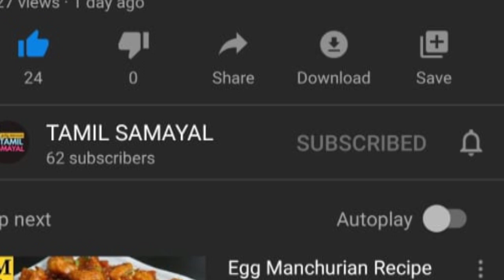FISH GRAVY (Sardines/Maththi) | மத்தி மீன் குழம்பு | By TAMIL SAMAYAL - HEY Recipes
TAMIL SAMAYAL's version of Fish Gravy is specifically made for Sardine/Mathi fish that's recommended by physicians for it's rich health benefits.
HEY stands for Healthy Easy Yummy recipes.